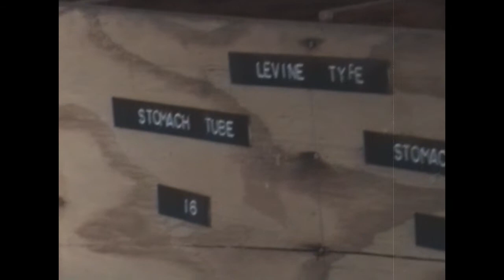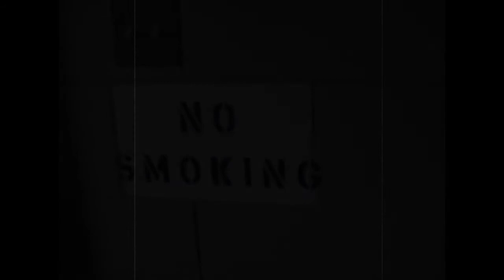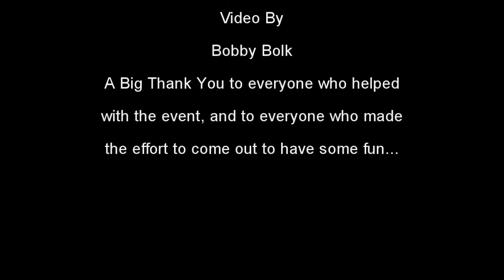SFMH 2012 Investigation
This is about a 7 minute video of ParaTrek investigation event at the South Florida Mental Hospital...it shows the inside of the hospital, and various rooms and hallways, including the Morgue...it also included some basic clips inserted that can help explain what type of things may have happened in there, and what it may have been like in the hospital back in the days this place was actually being used.